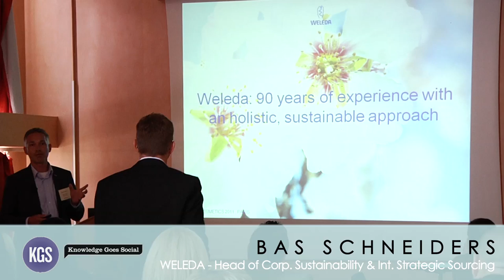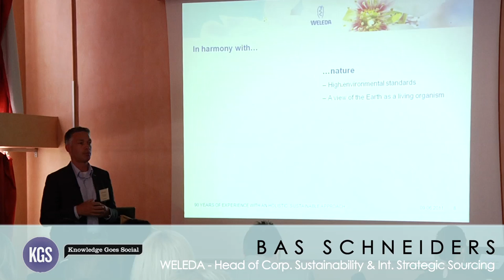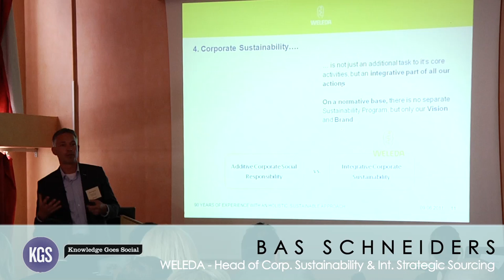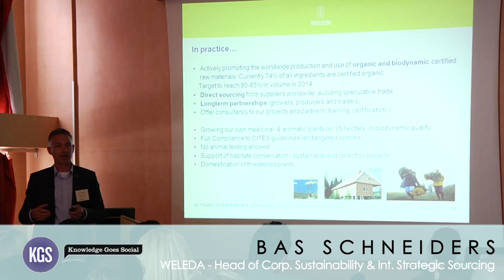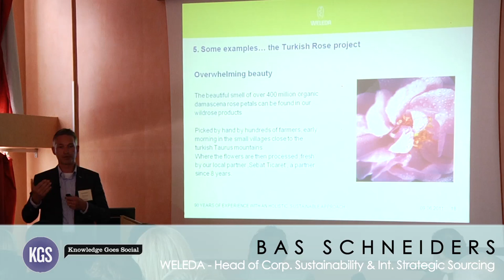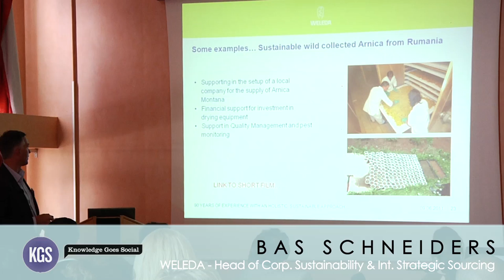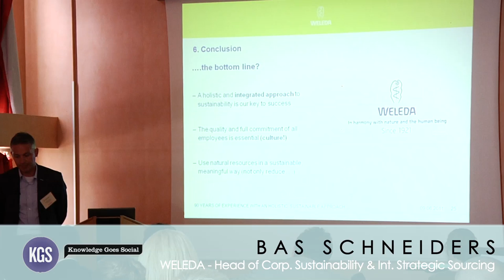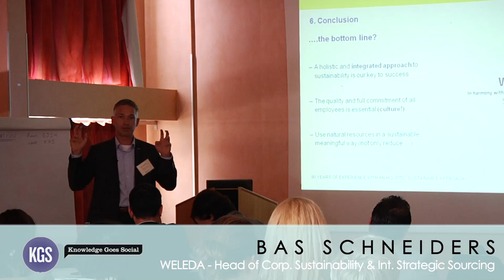ADDITIVE CORPORATE SOCIAL RESPONSIBILITY VS INTE- GRATIVE CORPORATE SUSTAINABILITY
Weleda, celebrating its 90th birthday this year, is living proof that an holistic approach to corporate sustainability and worldwide busi- ness growth are certainly not mutually exclusive. Bas Schneiders takes you though the founding ideas on which Weleda's corporate goals are based.
Ethical sourcing and providing a long-term investment for suppliers Sustainable manufacturing: Climate neutrality and water Packaging Creating an open, family-friendly corporate culture
Bas Schneiders,Head of Corporate Sustainability and Strategic Sourcing, Weleda Group